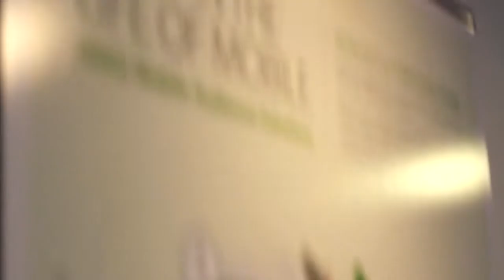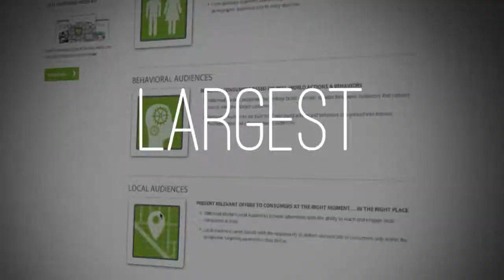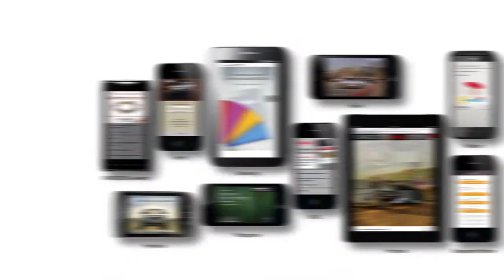2013 Baltimore SmartCEO CEO of the Year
Paul Palmieri knew the future of advertising lay in the palm of our hands before most of us even knew what a smart phone was. Every revolution has had its visionaries and Palmieri, the vanguard of leveraging digital data, is certainly one of them. Based in Baltimore, but battling the giants of Silicon Valley, Palmieri's founded Millennial Media 2006 and has overseen unprecedented growth — including the launch of an IPO in March of 2012. The largest independent firm in sales of mobile advertising and data delivery, Millennial Media is considered a chief competitor of both Apple and Google in this market. Described as "full of fire," Palmieri's refusal to fail has powered Millennial Media to staggering success. For these impressive achievements and more, SmartCEO honors him as our 2013 CEO of the Year.